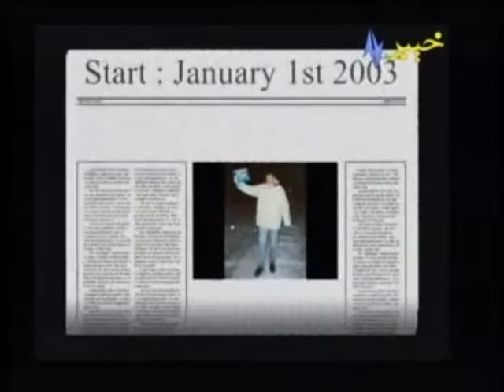Khyber TV - Pakistan - Report Tour of the world by hitchhiking 2007